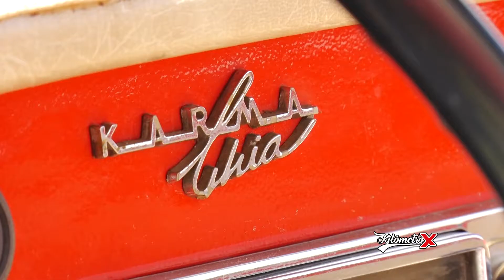VW Karmann ghia 1967❌By KM X